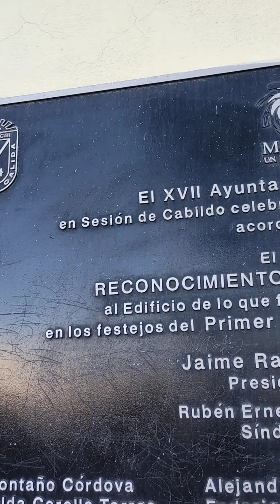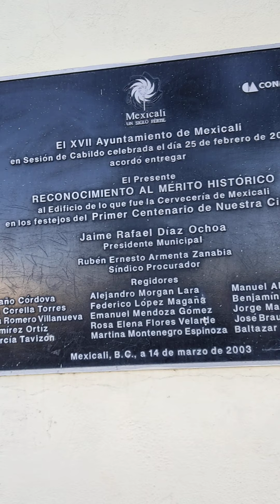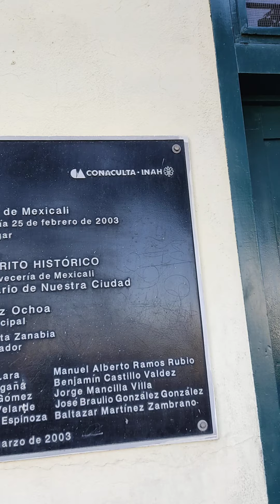un poco de historia sobre la cervecería Mexicali S.A. fundada en 1923